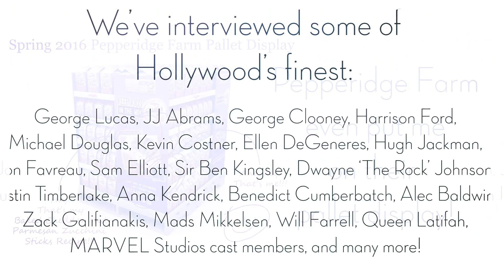Fancy Shanty Video Media Kit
Stacy is a lifestyle blogger and brand ambassador in Southern California (Ventura County) and the Greater Sacramento area who shares her experiences homeschooling her four children, raising multiples, supporting her two children living with multiple food allergies, and helping her children with special needs thrive.

Somewhere between wrangling her four children (twins born in 2008, a boy in 2010 and their first girl in 2012), her dog (a reverse brindle boxer) and her husband (a red-headed Spaniard), she still finds the much-needed girl time for a glass of wine while crafting or creating a new, delicious recipe.

Check out our video media kit to get to know a little more about us and our site!

Let's find a way to work together in 2017!